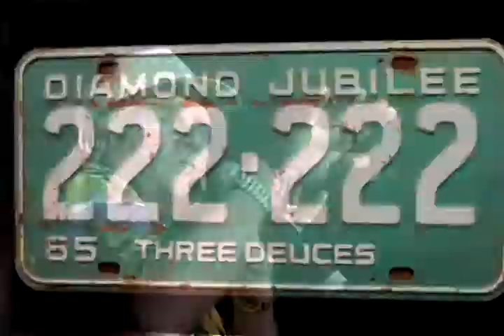The Beach Boys - Little GTO (DJ L33 Mix) Mike & Bruce & David Music Video Pontiac G.T.O.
This was a work of love . 1st it’s a song I wish The Beach Boys as an entire group had covered, and the subject matter is my favorite car, the Pontiac GTO. I have one, and my Father owned many, so I wanted to do this to the best of my ability.

1st I took apart the 1998 Tribute To NASCAR version of Little GTO by Mike, Bruce and Mark and then started reassembling it with some of the instruments of Ronny And The Daytonas original version to give It more of that original Surf era sound.

The original was a very tinny mono recording by Ronny, but I had already remastered it in 2012 in a big project for my Father before he suddenly passed away 1 year later. Luckily I kept my setup files in my music studio and opened it back up.

It was still very difficult because of basing this around the '98 version and its timing etc. It took days to pull off the audio from this! I wasn’t sure I was going to be able to pull it off but I did on the 3rd push.

With new instrumentation, plus some of the Daytonas and some tweaks this should sound a lot more like an old school Beach Boys rendition now! Why they never covered this back in the day is beyond me! I also laid down a new original bass track as well with a little more old school feel to it.

After completing the audio I had a massive video project on my hands. I felt I needed to pay homage to all the original years of the Pontiac GTO ’64-’74 and somehow tie it all together. To make it even more complicated I wanted to include some scenes with the GTO and Dennis Wilson from 2 Lane Blacktop, but I had to remaster those faded 70’s scenes. There are also awesome clips from flicks and TV like I Dream Of Jeannie, XXX, Dazed And Confused, Sex Drive, Finding Steve McQueen, Meeting Evil, old GTO commercials, The Monkeemobile and much more!

Next i had to find that scarce footage from that era to make a music vid. Of course I couldn’t find footage of them singing Little GTO in the late 90’s so I had to make it LOOK LIKE they were singing it. That along with the many layers of video and details I wanted to cover on the cars made for quite a difficult project.

Even the still frame shots that I animated have touchups (front tow hookups removed from Ace Wilson racecars, custom plate that says 3 deuces I edited up in my graphics software manipulating actual letters from a 1965 plate, video dissolves from color to black & white and back with chroma keyed Mike Love singing over it and more.

The footage in each section matches the lyrics to the song, right down to the ’65 Hurst GTO in Pomona at the dragstrip, which I had to reframe from slow stuttery damaged film to what is now looking like real time speed.

At the end the tribute to Pontiac shows all the emblems from the GTO and all her cousin Pontiac cars from that era including GTO, The Judge, The Jury, LeMans, Lemans Sport, Luxury Lemans, Sprint, GT-37, T-37, Tempest, rare cats like the Royal Bobcat, The Cheetah and the Magnum 400…and of course her Canadian cousin the Beaumont.

I included footage of the 1 of 17 ’71 white convertible GTO Judge, a rare blue ’69 Royal Bobcat in the outro, various different road and track GTO’s and the best looking custom 73-4’s I could find.

The revving at the beginning and the shifting at the end weren’t the easiest either. I created those 66 GTO sounds back in 2012 for the Ronny And The Daytonas original version remaster. So now I had to make the footage match the audio…rev, shift race and all.

No animals were hurt in the making of this video lol. The tiger at the end is sitting in a 66, and I gave him some new vocals chops. Tiger was a nickname the GTO was given. The little goat at the end also signifies the OTHER nickname the GTO had, which was ‘goat.’ So a little goat was appropriate. I found the cutest footage possible and gave it new vocal chops as well. Of course today GOAT could mean greatest of all time. I wouldn’t disagree. I love many cars… once in a while tying my love for the GTO, but never surpassing. I wish I could have one of every year.

Two of my favorite elements of the GTO are on full display here, the beautiful tail lights of the 66 GTO and the low profile hood tacs on the 70-72. The old-school rake on the blue 66 near the end of the song is just beautiful.

The scene with the 69 GTO in Bullitt green catching air on asphalt hill reminded me of the awesome scenes from the 69 Charger some good ol’ boys used to jump on television. Turn around headlights, split grill and all. Both amazing cars.

Love and Have Mercy.
-DJ L33-
You can reach DJ L33 by commenting here or stay up to date with DJL33 Beach Boys projects at "The Beach Boys Hangout with DJ L33"